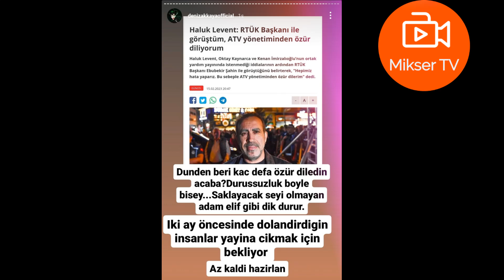Deniz Akkaya'dan Haluk Levent'e dolandırıcı damgası: Bu insana para teslim eden cahildir!